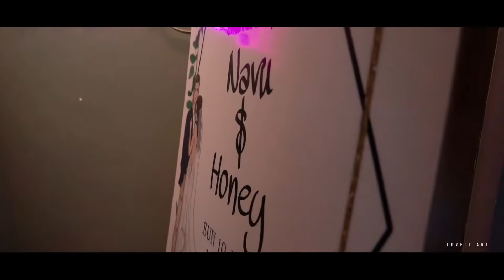RING CEREMONY FILM💍|2022|HARDEEP & NAVJOT|LOVELY ART|PHOTOGRAPHY|CINEMATIC|INDIA|TO THE STARS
Lovely Art Gallery  📸📹🎥📽📷

BOOKING OPEN
🔹 PRE-WEDDING
🔹 VIDEO SHOOT
🔹 BABY SHOOT
🔹 MODELSHOOT

Address :- VPO Bhandal Bet Kapurthala